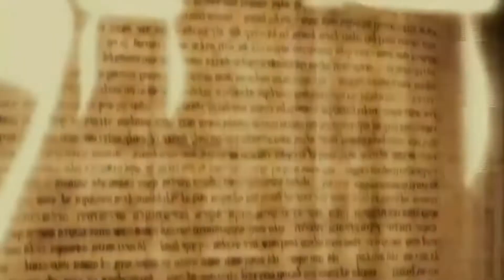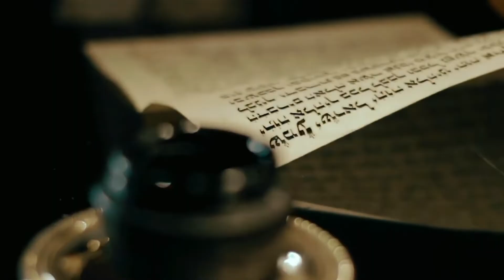Rabbi Eliyahu Maksumov - Divinity Series - Torah & Science - The Psychological Argument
👀More Lectures by Rabbi Eliyahu Maksumov:
🔥 Divinity - Torah & Science - The Psychological Argument
👤 By R' Eliyahu Maksumov
Full TorahAnytime Lecture